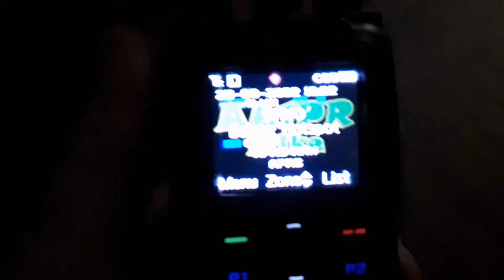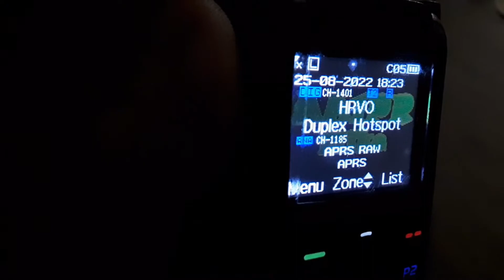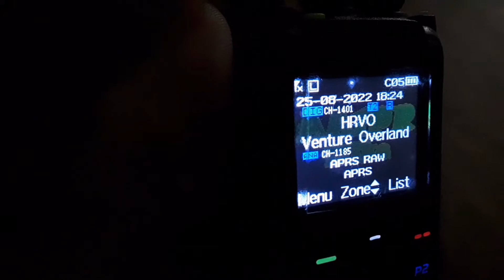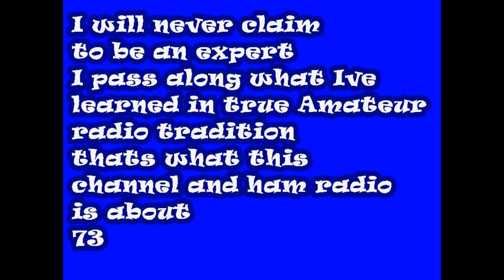Some Hams are Asses and You Want to Become an Amateur ?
Please visit our amazon store simplyhamradi-20 to purchase this product:

Anytone ATD878UV-BT GPS
1789&creative=9325&creativeASIN=B07RL8GYJ6&linkCode=as2&tag=
simplyhamradi-20&linkId=898f9b4094437d1aaf3750fcdf2efd46

Anytone ATD878UVII Plus BT GPS
=1789&creative=9325&creativeASIN=B08ZYXHZWW&linkCode=as2&tag
=simplyhamradi-20&linkId=a7779184bee54e68649ed82b0ccc2ea2

Baofeng BF888S
1789&creative=9325&creativeASIN=B08SWD1YPL&linkCode=as2&tag=
simplyhamradi-20&linkId=a9cbddf1dafa3b4695c7fbda6e630d77

TYT TH-UV88 radio
1789&creative=9325&creativeASIN=B08LMBCKYY&linkCode=as2&tag=
simplyhamradi-20&linkId=f84477fcfab46b5ef976292a26f2d5e6

TYT TH350 TriBand Radio
1789&creative=9325&creativeASIN=B07GTP53GF&linkCode=as2&tag=
simplyhamradi-20&linkId=bb7610ec8255b20ec090e45d19cc3f18

Baofeng UV-9S with 3 Antennas
1789&creative=9325&creativeASIN=B083TSY5M1&linkCode=as2&tag=
simplyhamradi-20&linkId=2a085f8e76b718e1384a94dd001b1686

Duplex MMDVM HotSpot
1789&creative=9325&creativeASIN=B08MTJZLJ7&linkCode=as2&tag=
simplyhamradi-20&linkId=13b15e29d90ea2e3d9c7a1fb68096c44

AA1PR & SimplyHamRadio are participants in the Amazon Services LLC Associates Program, an affiliate advertising program designed to provide a means for sites to earn advertising fees by advertising and linking to amazon.com